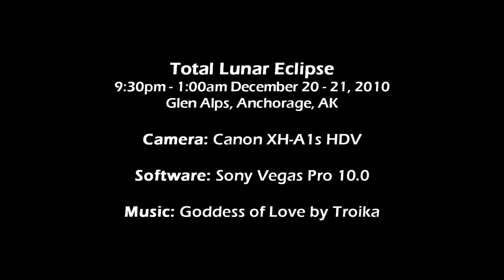2010-12-20 to 21 Total Lunar Eclipse Anchorage, AK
Time lapse video of the total lunar eclipse in Anchorage on Dec 20-21, 2010.